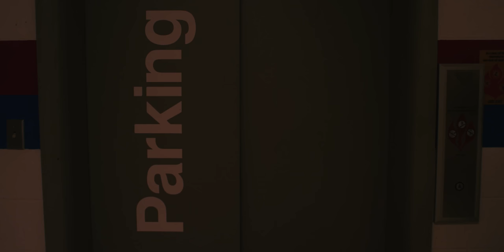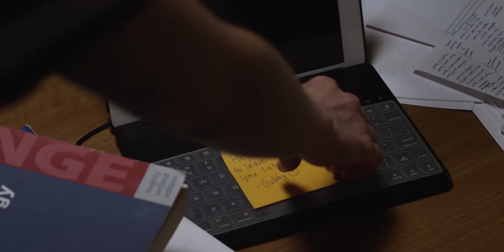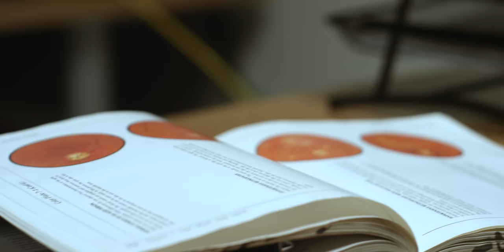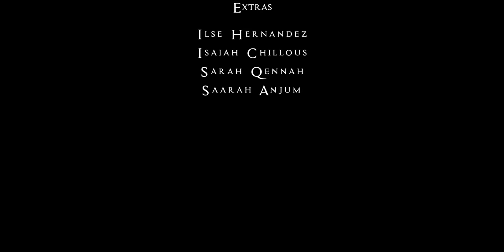History Of Present Illness | Short Horror Film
Alani is a first-year medical student who struggles with stress and anxiety. She turns to her medical school advisor, Dr. Mose, for help. As the pressures of medical school begin to take physical form, Alani realizes that Dr. Mose isn’t helping her, and she is left alone to deal with the increasingly terrifying sights and sounds that she alone seems to experience.

History of Present Illness portrays the initial, daunting, years of medical school from a medical student’s perspective.

Writing & Directed By: Phillip Anjum
Starring: Caitlin Wilson, Stephen Manos

FULL CAST
ALANI Caitlin Wilson
DR. MOSE Stephen Manos
GABBY Ajiri Ovuworie
CREATURE Capton Siluvairajan
EXTRAS Ilse Hernandez, Isiah Chillous, Sarah Qennah, Saarah Anjum

PRODUCER Ajiri Ovuworie
EXECUTIVE PRODUCERS Adam Dombeck, Saarah Anjum
DIRECTOR OF PHOTOGRAPHY Chance Madison
ASSISTANT DIRECTOR Isiah Chillous
ART DIRECTION Tyria Wilkins
PRODUCTION DESIGNER Tyria Wilkins
GRIP & ELECTRIC Capton Siluvairajan / Ikram Farah / Yacqub Abdalla
SOUND Jabari Cole, Adam Dombeck
SCRIPT SUPERVISOR Tyria Wilkins, Heather Ream
STYLIST / SET DECORATOR Cindy Bonilla
HAIR & MAKEUP Sarah AlQennah
CREATURE COSTUME Julia Vernier
BEHIND THE SCENES Mion Lee
PRODUCTION ASSISTANT Halima Abshir

COLORIST Jonathan Steffine
VFX Kara Crumpton
CRAFT SERVICES Saarah Anjum

Filmed in Columbus, OH